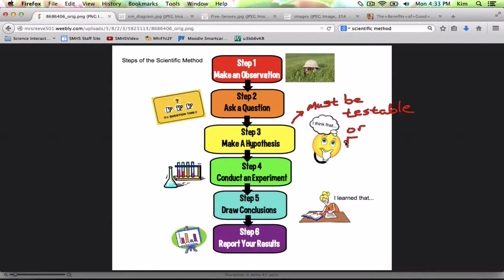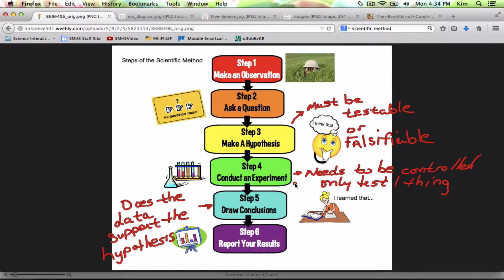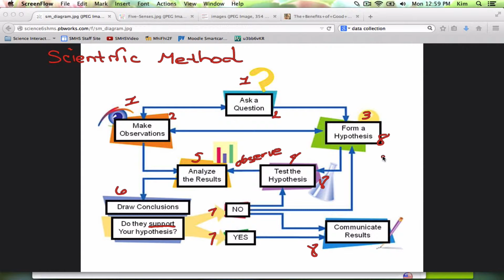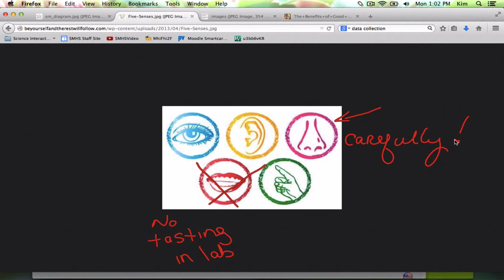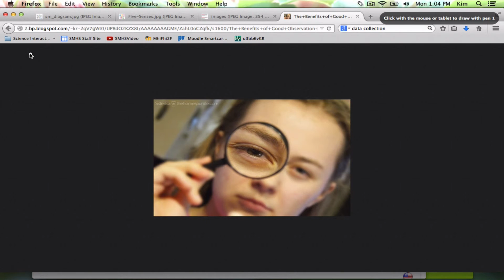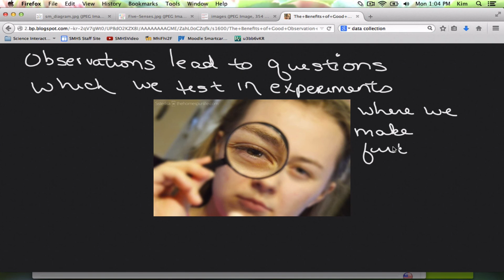Scientific Method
Description of scientific method and quantitative/qualitative observations